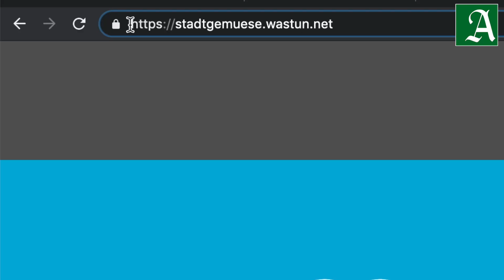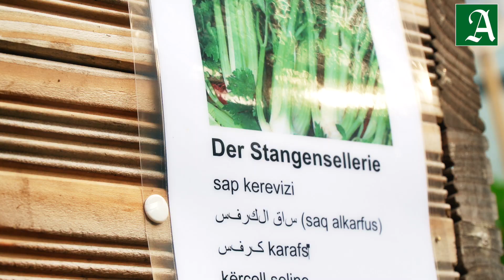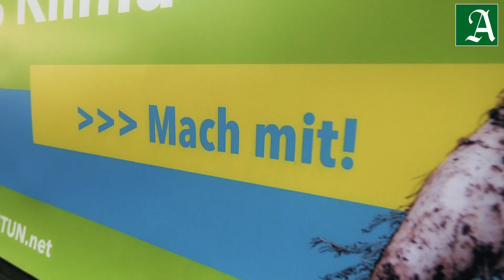Hamburger Klimawoche: Stadtgemüse verschenkt 33 Hochbeete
Einen Workshop für den eigenen Gemüseanbau gibt es gratis dazu. Nachbarschaftsteams, Kitas und andere Einrichtungen können sich bewerben